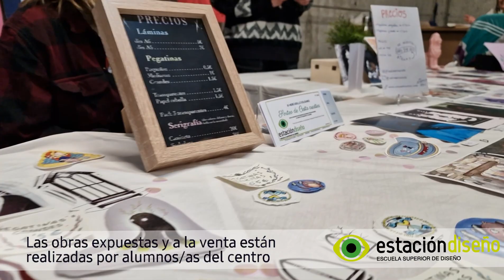Mercadillo Solidario 2023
Estación Diseño - Mercadillo Solidario 3º Edición

Las obras que se han presentado están realizadas por el alumnado de distintas especialidades como grado diseño gráfico, moda, máster de ilustración y CFGS de Ilustración del centro hemos contado con la colaboración especial de Pepo Pérez. Este reconocido ilustrador @pepo_perez_garcia cuya recaudación será destinada a distintos fines benéficos.

¡Es todo un honor contar con una figura tan relevante en el ámbito del cómic!